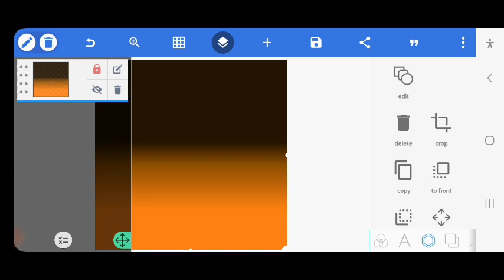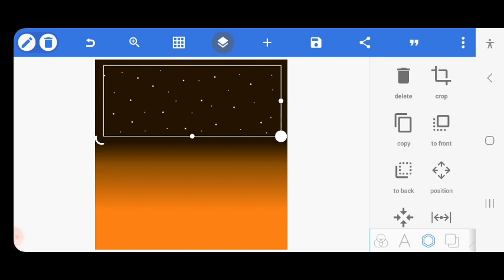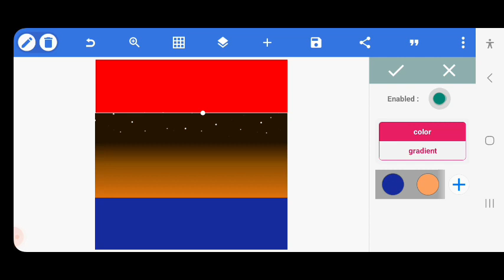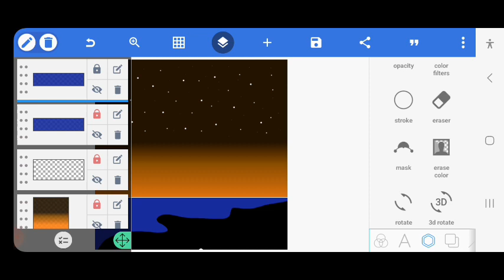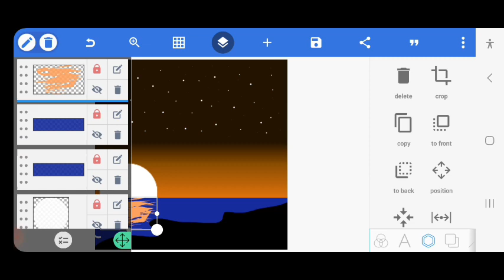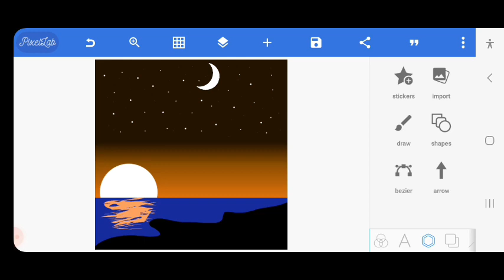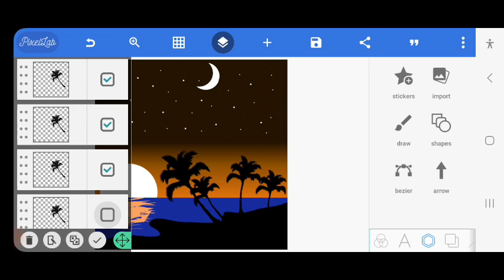Beach Scene Vector Art Graphic Design In Pixellab